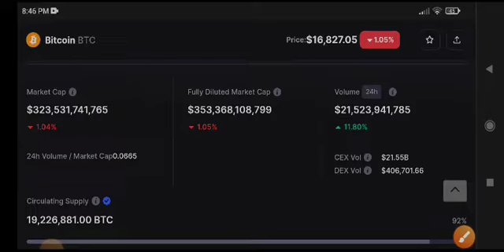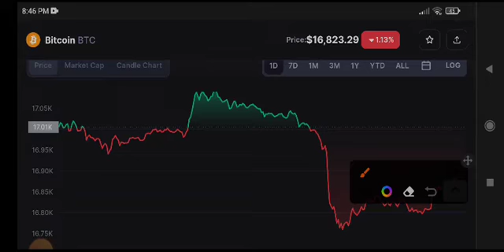Bitcoin Price Prediction Today! BTC News Today